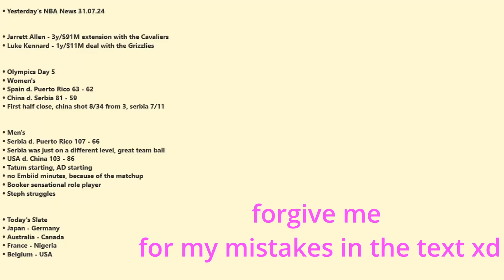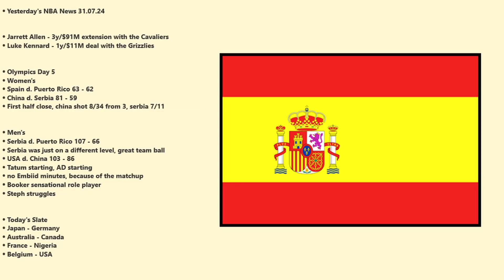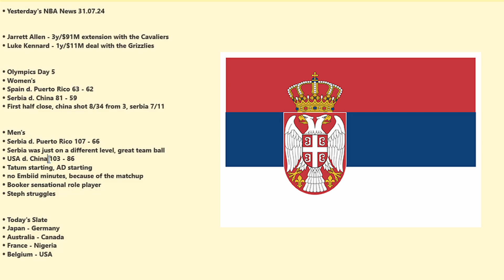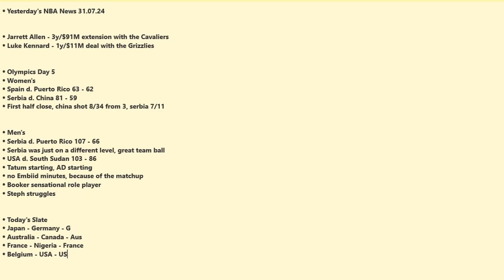Jarrett Allen Extension, Luke Kennard Grizzlies, USA Cruises Against South Sudan - NBA News 31.07.24